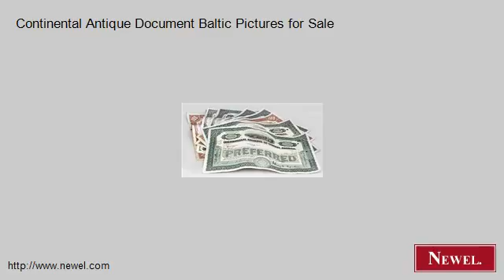Continental Antique Document Baltic Pictures for Sale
- Newel.com: Continental Antique Document Baltic Pictures for Sale (Newel Art and Antiques, New York City)